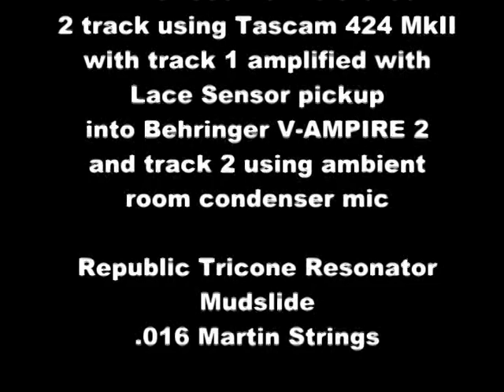Republic Tricone Resonator open D tuning slide guitar Amazing Grace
for video, audio and free downloads of my bands the past 25 years including The BRUISERS, NPD, Cadillac Hitmen, Death & Taxes and more.

Recently picked up playing slide, thought I'd put a video up. Hope you enjoy it. (update Dec 2010) It is very humbling to hear so many comments from people who enjoy this video. I have to say, this is really basic playing, and anyone can do it with a little practice. There are a lot of guys on YouTube that play AMAZING slide, Kenny Lee Burgess, Deltablues4761, Bottleneck John and others. You really should check these guys out, you'll love it. BTW, since this was recorded I have switched to fingerstyle. I recommend anyone starting out avoid the crutch I used with the pick and just jump in with both feet. (update JAN 2011) for those who are interested in the gear - the instrument is a Republic Tricone. The recording setup uses both an amplified track and a room mic. If you look closely you can see the neck mounted LACE pickup. This is a slim humbucker made specifically for this type of application. It gives what you would expect, a more electric blues sound than natural acoustic tone. This sounds really great through a cranked old National lap steel amp for instance. The electric signal is going into a Behringer V-Amp Pro where I'm adding reverb and tremelo and using a Fender tweed deluxe type of amp setting. The acoustic track is actually 3 tracks, believe it or not. There are 2 pencil condenser mics in an XY pattern overhead and just out of view directly in front of the me is a Studio Projects C1 condenser.  The 4 tracks are sent to a TASCAM 2488 NEO digital multitrack where I mixed the final track down. So you're not hearing the audio from the video camera at all. I synched-up the audio and video as best I could in Corel Video Studio. Of course uploading in a low quality flash video doesn't do a lot to help the final result, but you get the idea. The actual audio track sounds a lot better, and in case anyone would like a copy in lossless or MP3 format just shoot me an email, I'll give you a link to download it no charge. Thanks again for all the positive words, this encouragement is much appreciated!